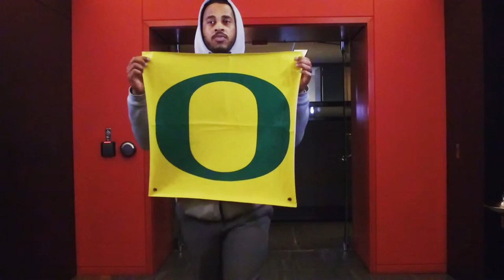Ducks YEAH!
Bull Nation is waving the yellow & green as we root on the Oregon Ducks men's & women's basketball teams in the Final Four!